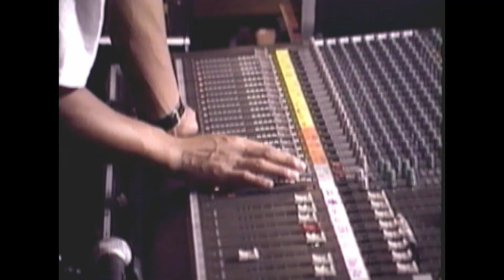002_リンドバーグ -- Ring My Bell -- FLIGHT-006 ～ The Moon gets Bright tonight ～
FLIGHT-006 ～ The Moon gets Bright tonight ～ より

The Moon gets Bright tonight TOURの模様を収録。
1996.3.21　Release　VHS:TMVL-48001